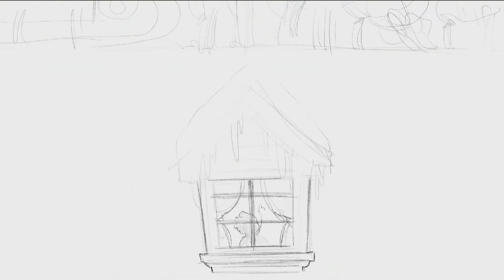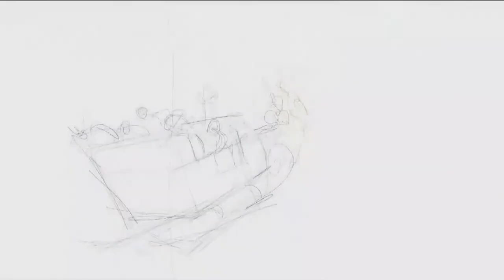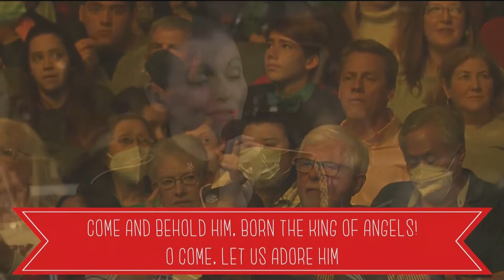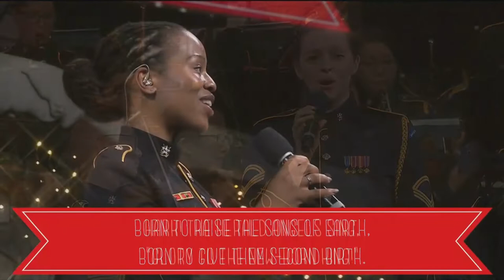TUSAB American Holiday Festival 2022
DC, UNITED STATES
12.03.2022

Film Credits:
Army Multimedia and Visual Information Directorate